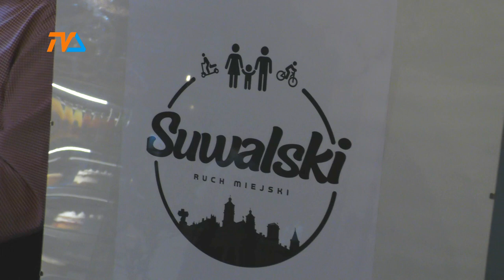Suwalski Ruch Miejski: inicjatywa obywatelska czy zaplecze polityczne? |TV SUWAŁKI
W Suwałkach powstało kolejne stowarzyszenie. co to Suwalski Ruch Miejski?